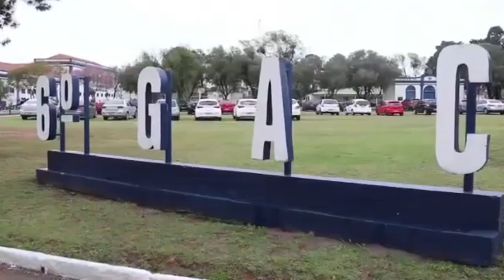EXÉRCITO RECEBE 32 OBUSEIROS M 109 A5 + BR MODERNIZADOS DOS USA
Exército Brasileiro  recebeu 32 obuseiros m 109 a5 + BR modernizados pela bae systems ,  vindos dos USA
Imagens: comando militar do sul - Exército
produção : AC News